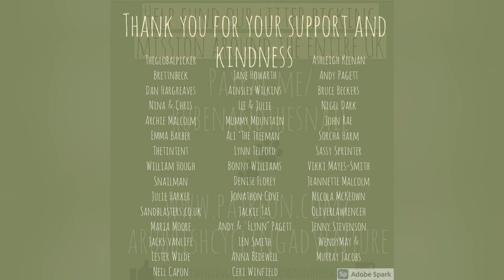Cycling around the UK / Perhaps not as Romantic as it Sounds.... Day 88 Llandfwrog to City Dulas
Circumnavigation of UK Day 88 Llandfwrog to City Dulas